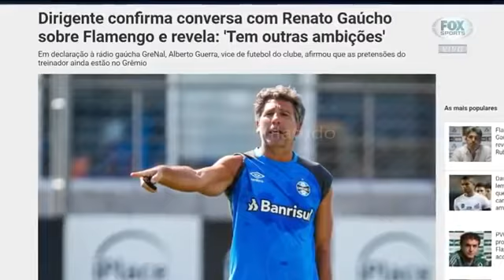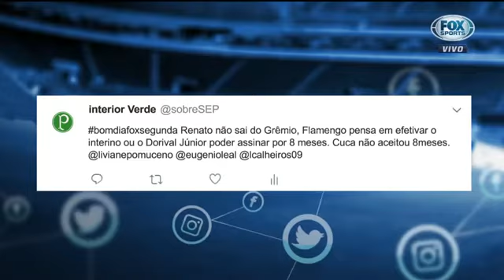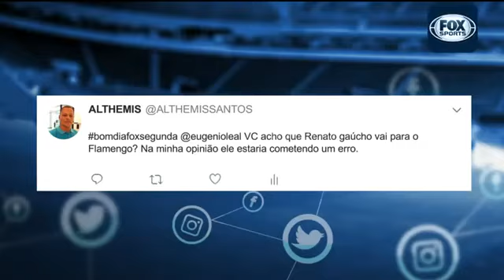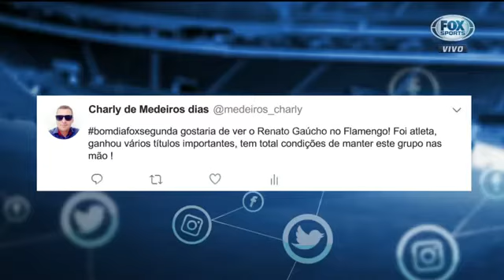QUEM SERÁ O TÉCNICO DO FLAMENGO PARA 2018? NOVIDADES EM BREVE! FOX SPORTS 02/04/18